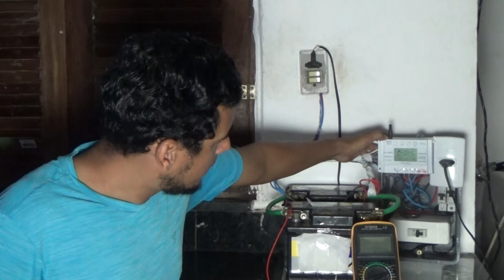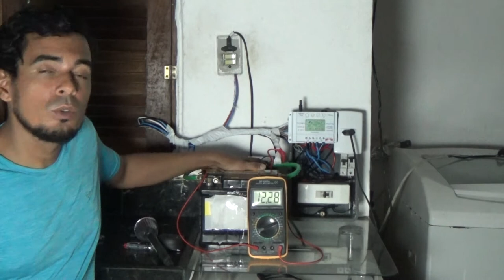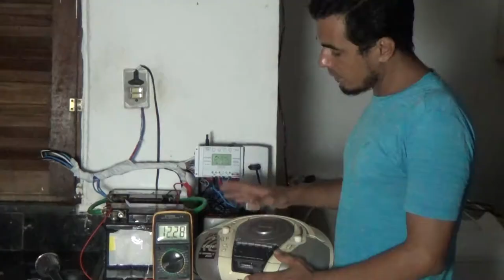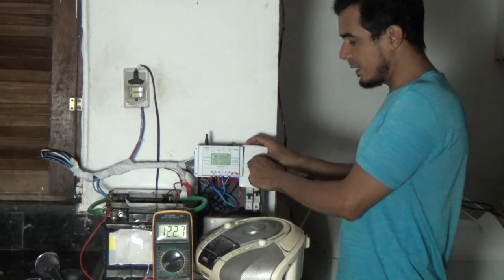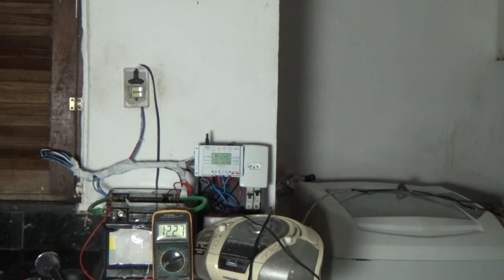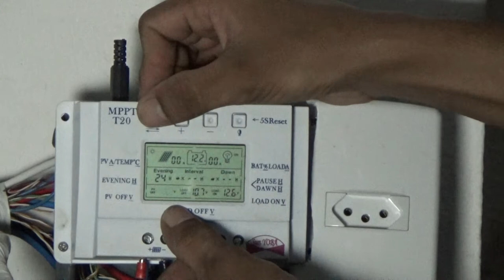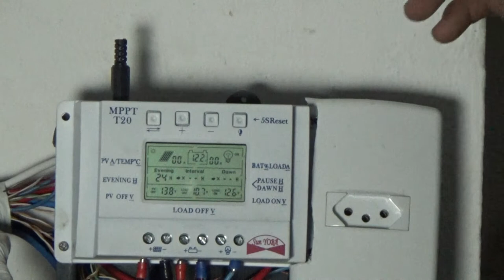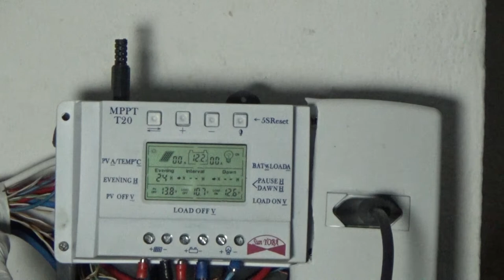Energia solar fotovoltaica funciona de verdade ou é mito?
Neste vídeo compartilho com você minha primeira experiencia com energia sustentável, como descobrir a formulas de economizar energia, e ter uma redução na conta de luz
 Espero que você goste em breve trarei mais  vídeos bem interessante
 Energia Solar Residencial | Portal Solar - Tudo sobre Energia Solar
Ligar Som Na Energia - Acessórios para
Como ligar um aparelho de som (mini system) na energia solar
Rádio Portátil Semp Toshiba, AM/FM, USB e CD
Com um som portátil você leva seu aparelho de som pela casa toda e com os modelos de mini system e micro system você conta com muito mais potência de som para reuniões entre amigos e familiares. Além disso, recarregue seu iPhone, iPpad e iPod diretamente no dock station, que era o que faltava para você ouvir suas músicas com muito mais volume